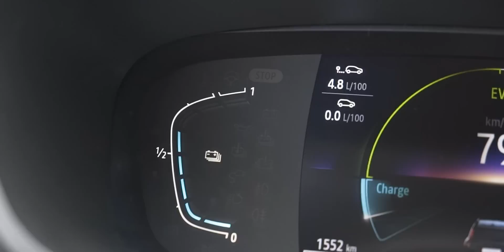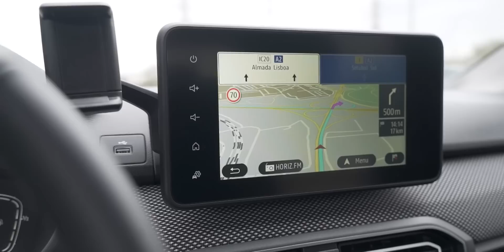PRIMEIRO HÍBRIDO da DACIA é o JOGGER de 7 LUGARES! (Tudo o que precisas saber..)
Chega em breve o primeiro híbrido da Dacia com o Jogger, o 7 lugares acessível às famílias! Tem agora mais potência mas também um preço maior, promete melhores consumos mas mantém todas as vantagens de um 7 lugares!

🏁 Solverde.pt | Casino Online e Apostas Desportivas 🏁
- Joga 5€ e ganha 10€ em apostas desportivas
- 100 freespins sem depósito
- Até 500€ em bónus e 25 freespins adicionais com o teu 1º depósito